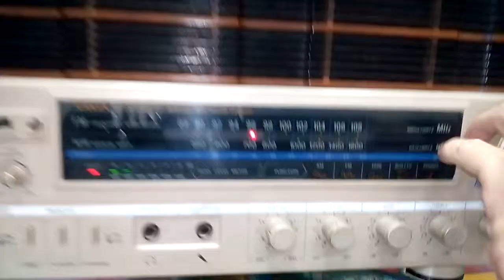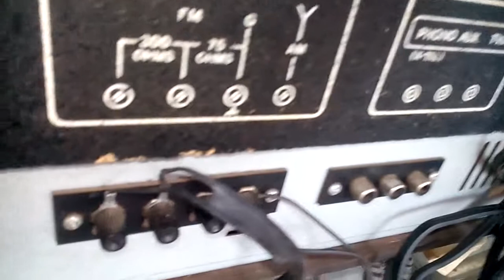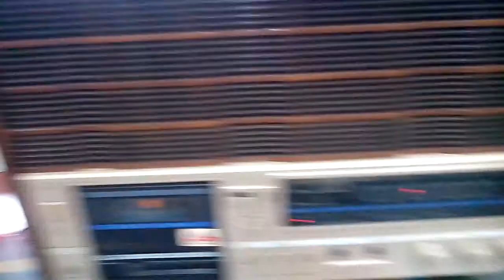ทดสอบเครื่องเล่น + วิทยุ เทป ธานินทร์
ทุกบาทคุ้มค่าด้วยธานินทร์...